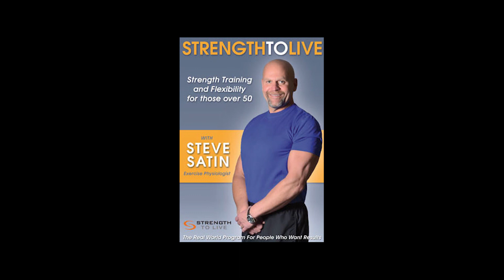The Fitness Journey: Episode 1 ft. President Steve Satin of Satin Wellness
Credits: Editor, Roman Bulgakov

In this episode of The Fitness Journey, President of Satin Wellness, Steve Satin speaks about his journey as an athlete in college and the injuries that he faced along the way. He then designed his own rehab treatment, today known as LROME™ which allows people to focus on specific muscle groups in a small range of motion while benefiting their overall health. Today Satin Wellness has provided in-home, personal training wellness company from South Shore, Southeastern Massachusetts and Cape Cod to Boston and Metro West. They also deliver results to all residents in Naples Florida, Bonita Springs Florida, Marco Island Florida, New Hampshire, New Jersey and New York. Fitness is their specialty and they have a unique approach -- Strength to Live -- that combines focus techniques to help clients achieve their wellness and personal training goals.

He also founded additional programs such as 'Strength to Sell' for personal trainers and 'Strength to Lead' for executives, managers and business leaders.

D.R.E.A.M.I.N.G. - Dream.Right.Expand.And.Make.Intentions.Nurture.Goals.
Youtube: Ruben Fit Kanya Channel